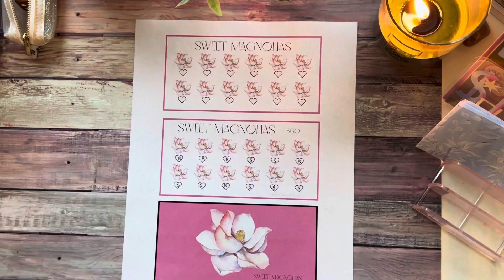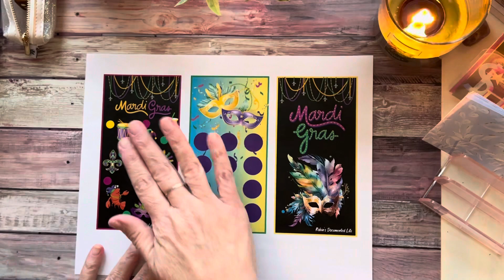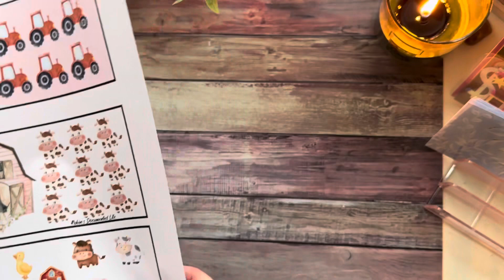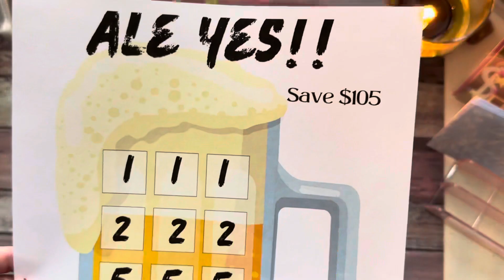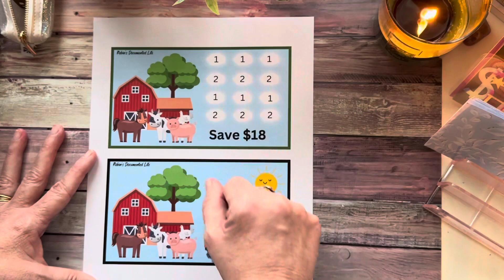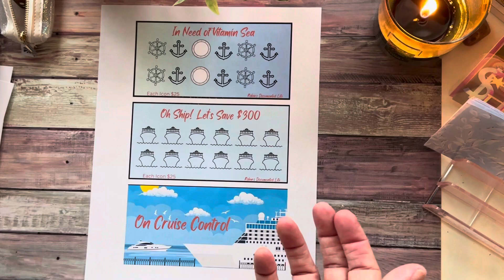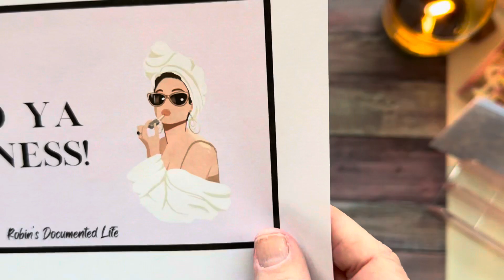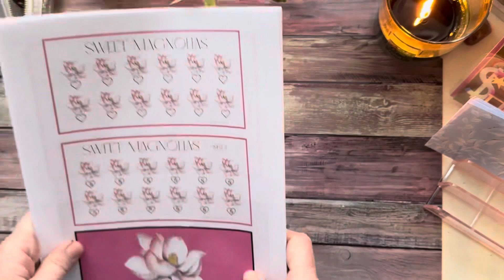I Opened An Etsy Shop! Let’s Look At My Listings!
Hello all! This has been a journey for me, but I’m so stinking proud of myself! Join me in looking at what I came up with for my shop. Only digital downloads for now.

Thank you @madelinebudgets and @christina for starting me off with sales! Love you much!